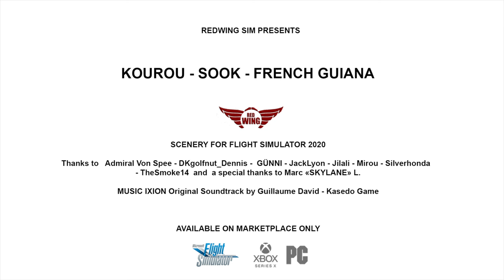ARIANE 6 TAKE-OFF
As in real life. Fly over Guiana Space port to see Ariane 6 take-off on 9 july 2024